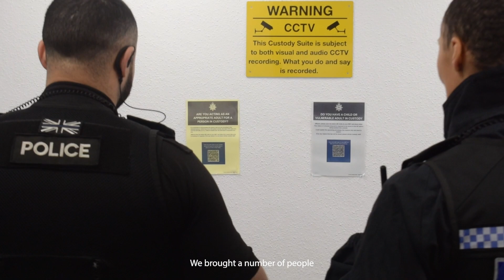Police & Crime Commissioner Lisa Townsend joins Surrey Police teams taking the fight to drugs gangs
Police and Crime Commissioner Lisa Townsend said officers will continue to drive drug gangs out of Surrey after she joined operations targeting ‘county lines’ networks across the county.

Drugs and drug-related crime was one of the key issues that residents told her was most important when they attended joint ‘Policing Your Community’ events with the Force in 11 boroughs and online this winter.